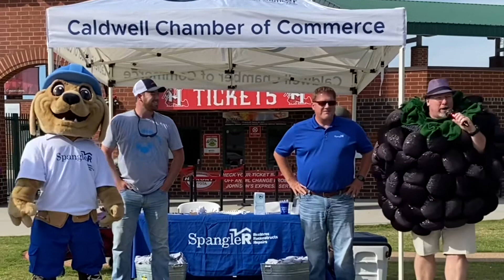The Caldwell Chambers Dog Days of Summer event!